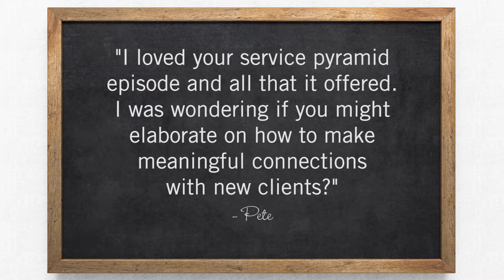Paging Dr. Ruby Episode 9: Setting Yourself Apart with Personal Connections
With these tips, you'll be making personal connections over the phone in no time. Just ask Dr. Ruby!

Paging Dr. Ruby is a video series dedicated to sharing tips on improving communication and making personal connections.